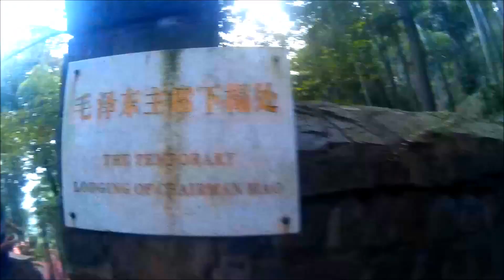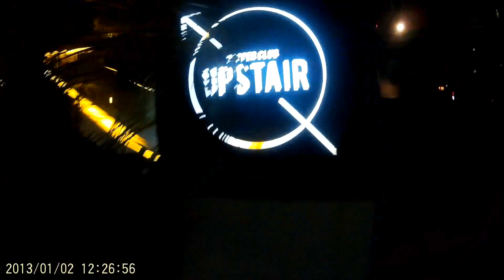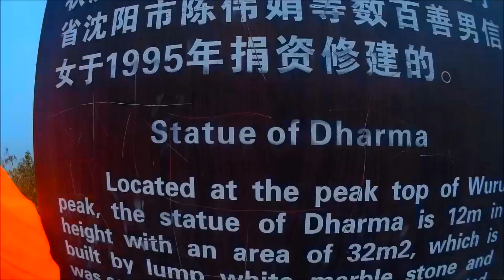Travelling China 2014: CRCC Asia & The Dragon Trip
My experience of China. I worked in China for one month for a company named nconcepts through CRCC Asia and then travelled for a month with a company named The Dragon Trip.

Music: Netsky - Come Alive, Stan Ritch - Elevate, Daughter - Youth (Hybrid Minds Bootleg)